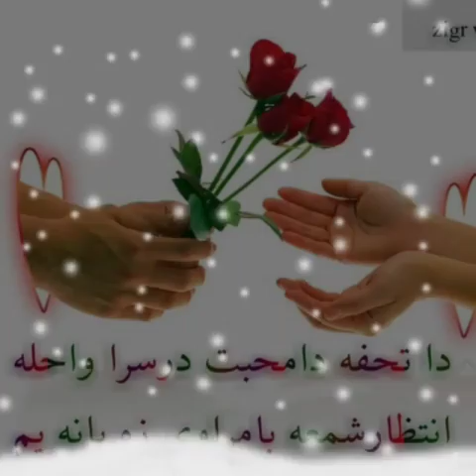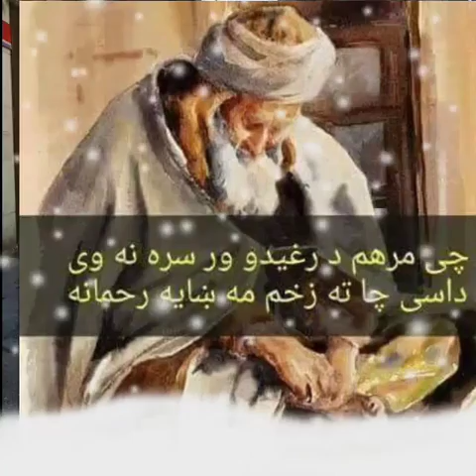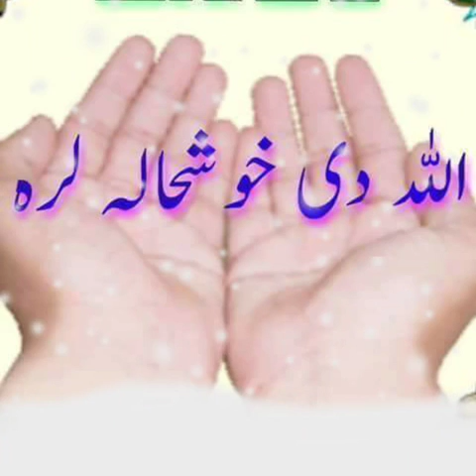pashto song pic video jamal